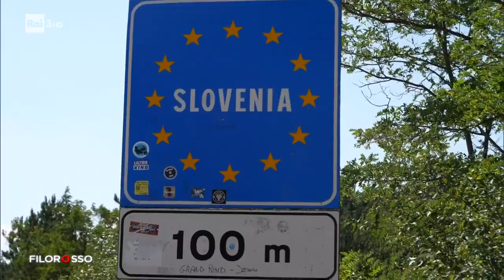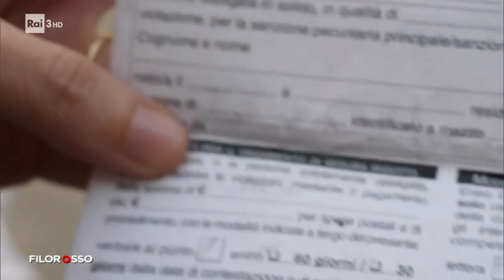Trieste e la lotta all'immigrazione - Filorosso 02/08/2022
- Trieste off limits per gli immigrati: il sindaco Dipiazza ordina più controlli, mentre Lorena Fornasir continua a curare i piedi ai migranti che arrivano dalla rotta balcanica. Le storie raccolte da Alessandra Buccini.